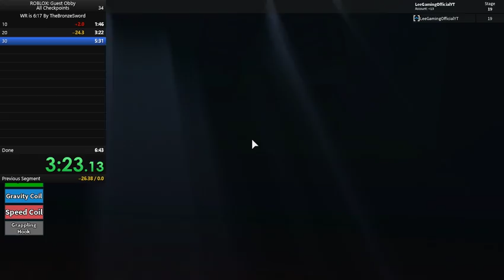The Guest Obby - 6:24.120